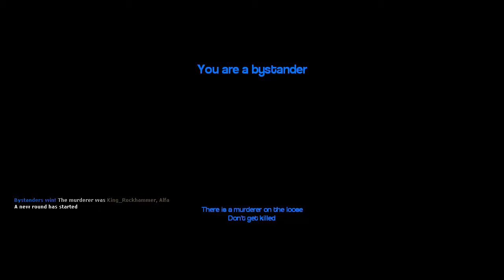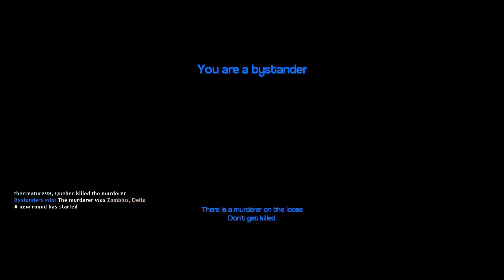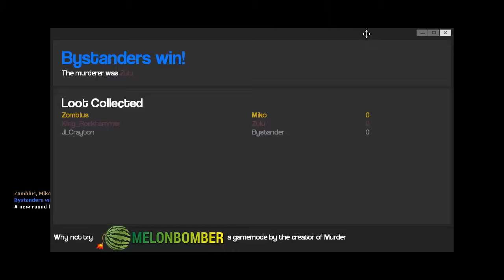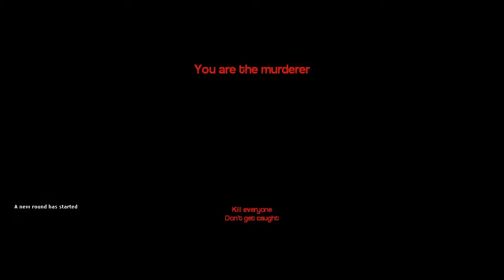Garry's Mod (Murder) #4 - DELTAAAAAA!!!